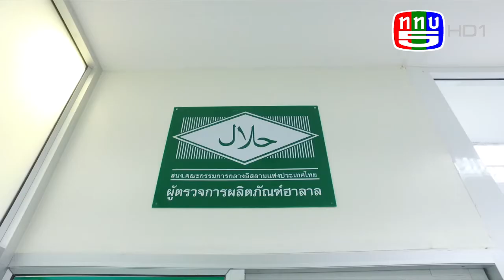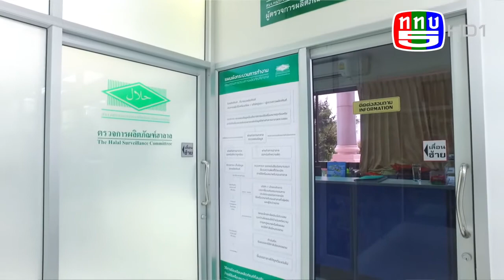MuslimtimeThailand | หน้าต่าง กอท. | การรับรองฮาลาล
-สัมภาษณ์ รศ.ดร.อิสมาแอ อาลี
ประธานฝ่ายกิจการฮาลาล คณะกรรมการกลางอิสลามแห่งประเทศไทย
ถึงประเด็นกระบวนการรับรองฮาลาลในประเทศไทย